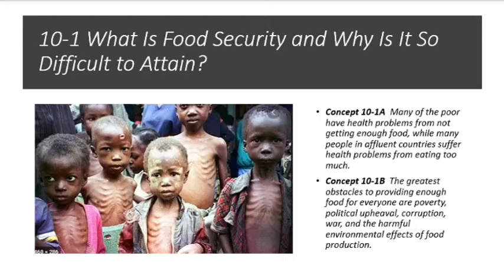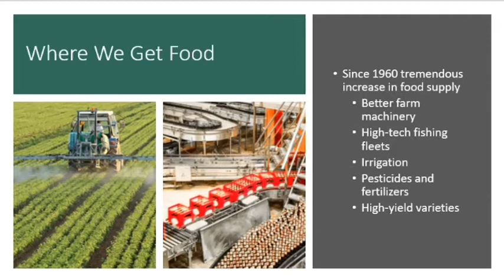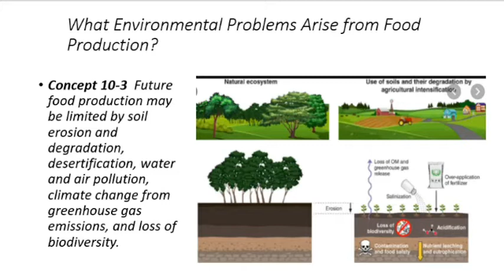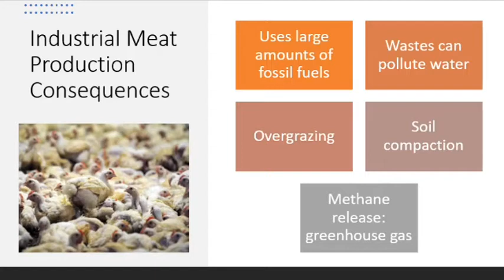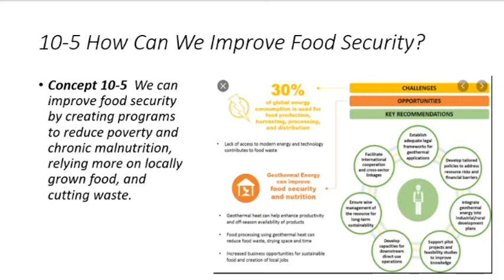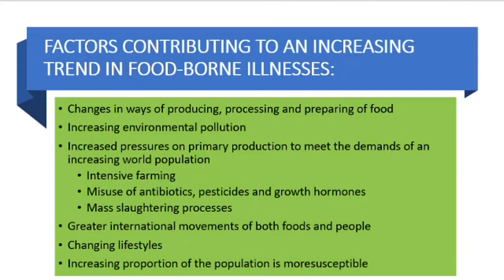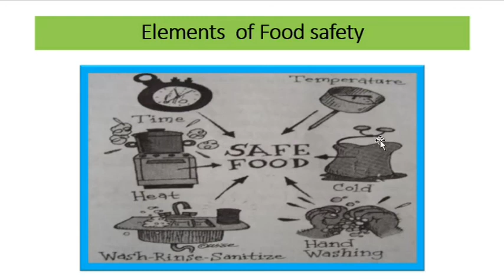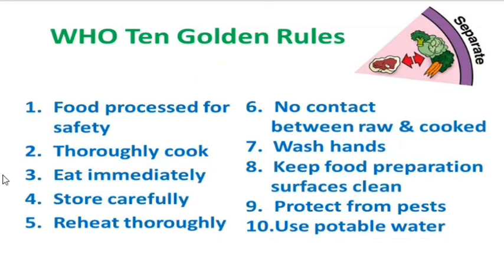food safety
environmental health : food safety